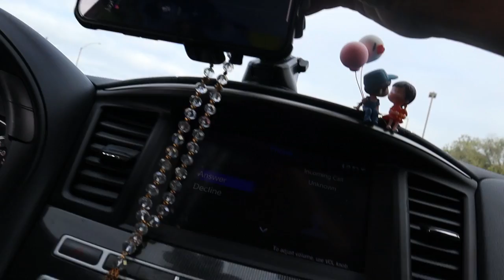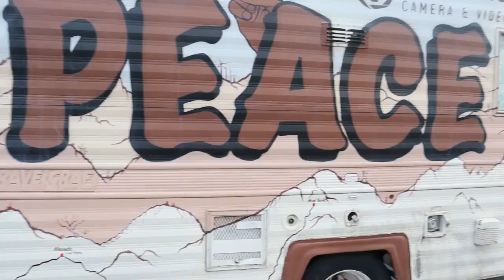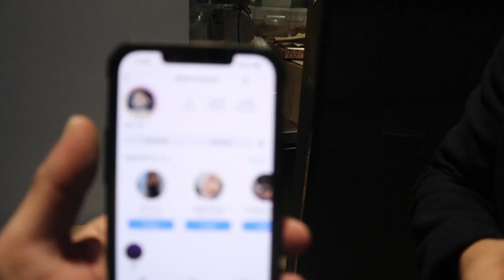مشروع صغير بمبلغ بسيط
انتظرونا في فيديو جديد اصدقائي اوتمنالكون مشاهدة ممتعة